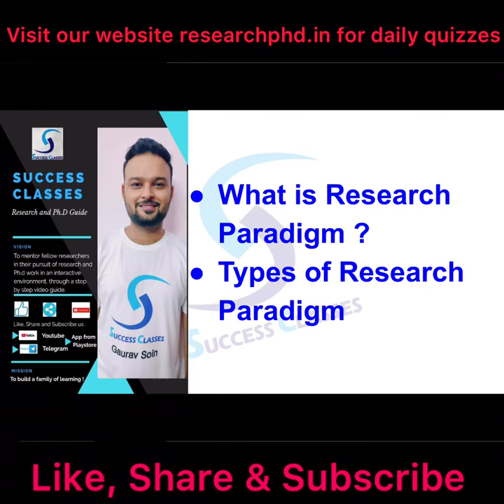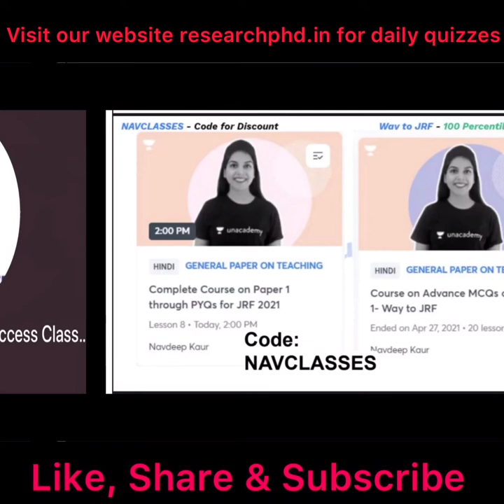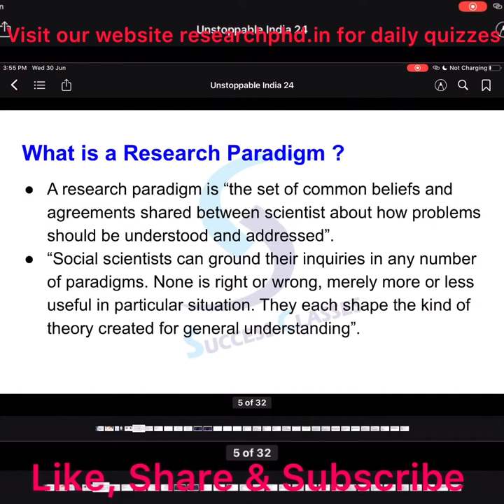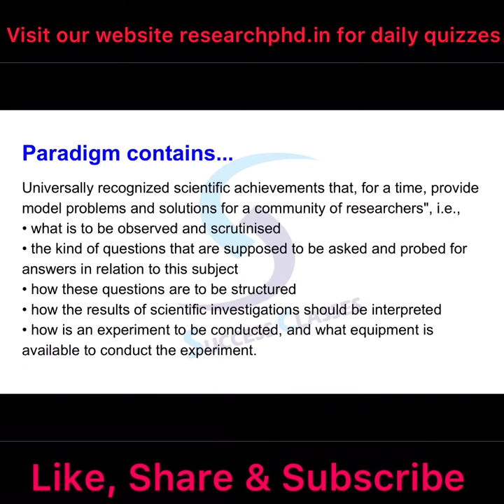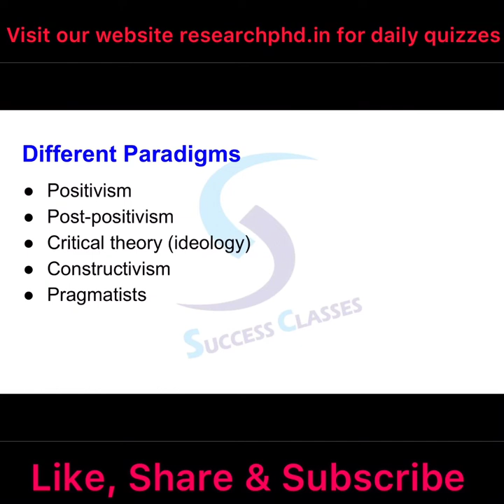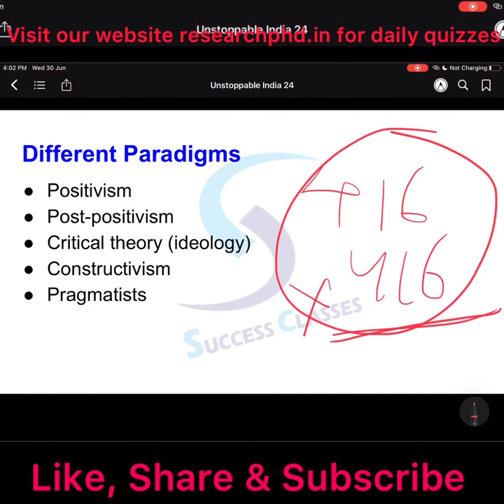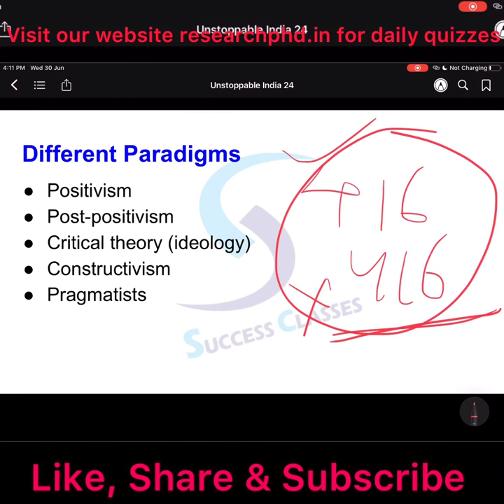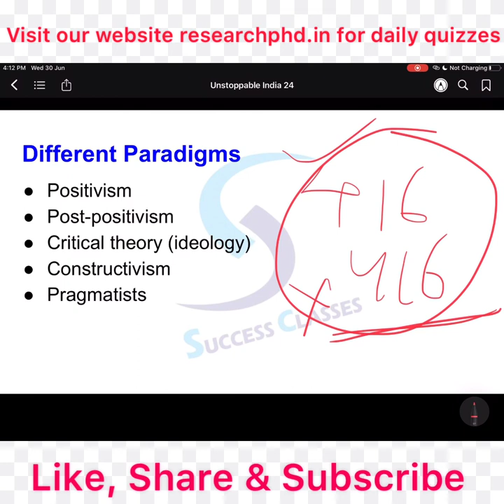What is Research Paradigm | Types of Research Paradigm | PhD | Gaurav Soin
Link for paper 1 Conceptual Book